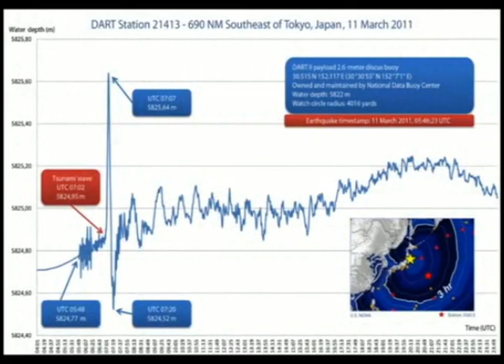Craig Silver- What' s Wrong with the Weather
License this track and thousands more at CueHits.com!

What's Wrong with the Weather by Craig Silver appears on VFOL002
Folk Vol. 2: Craig Silver - "Infinity River"